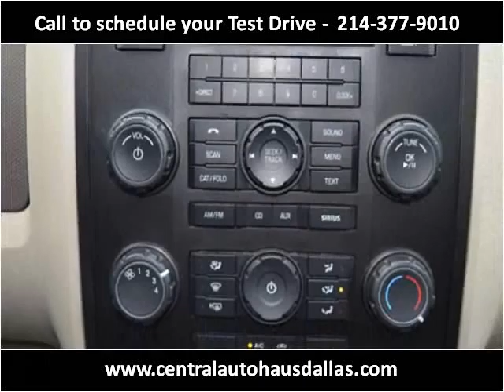2012 Ford Escape Used Cars Dallas TX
This 2012 Ford Escape is available from Central Autohaus.